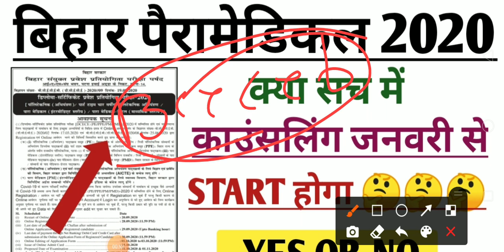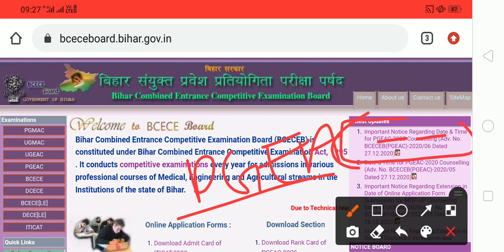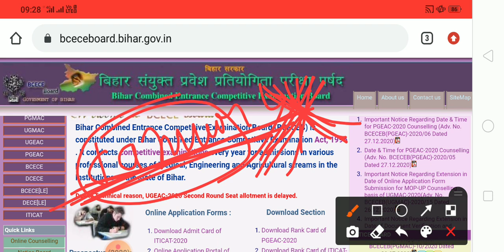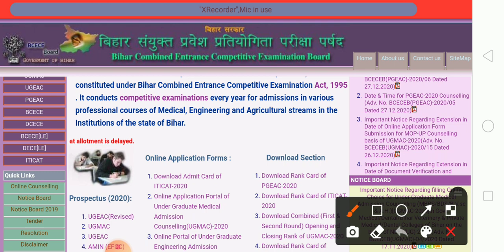Bihar Paramedical counseling 2020| Bihar Paramedical 2020 counseling kab se hoga|PM/PMD Counseling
Bihar Paramedical counseling  2020| Bihar Paramedical 2020 counseling kab se hoga|PM/PMD Counseling, Bihar Paramedical 2020 counseling kab se start hoga,